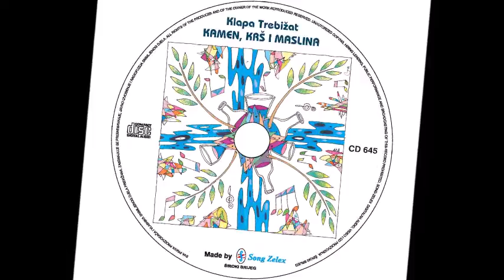Tempera Klapa Trebižat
TEMPERA L.Gojić, Z.Stipišić, R.Kraljević u izvedbi klape Trebižat solo Stjepan Ostojić